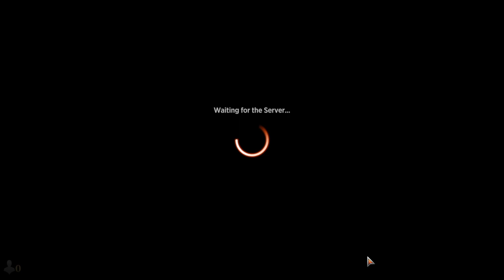MTG Arena happy brawlidays/ ハッピー・ブロールデイ 2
Commander
1 Ob Nixilis, the Adversary (SNC) 206

Deck
1 Disfigure (BRO) 91
6 Mountain (BRO) 275
11 Swamp (BRO) 273
1 Cult Conscript (DMU) 88
1 Concealing Curtains (VOW) 101
1 Dread Fugue (VOW) 107
1 Dreams of Steel and Oil (BRO) 92
1 Evolved Sleeper (DMU) 93
1 Okiba Reckoner Raid (NEO) 117
1 Ashnod's Harvester (BRO) 117
1 Go for the Throat (BRO) 102
1 Graf Reaver (VOW) 115
1 Life of Toshiro Umezawa (NEO) 108
1 Infernal Grasp (MID) 107
1 Jadar, Ghoulcaller of Nephalia (MID) 108
1 Gixian Infiltrator (BRO) 98
1 Knight of Dusk's Shadow (DMU) 96
1 Tainted Adversary (MID) 124
1 Graveyard Trespasser (MID) 104
1 Gix, Yawgmoth Praetor (BRO) 95
1 Hero's Downfall (VOW) 120
1 Liliana of the Veil (DMU) 97
1 Lagomos, Hand of Hatred (DMU) 205
1 Geothermal Bog (DMU) 247
1 Kumano Faces Kakkazan (NEO) 152
1 Voldaren Epicure (VOW) 182
1 Lightning Strike (DMU) 137
1 Oni-Cult Anvil (NEO) 230
1 Bloodtithe Harvester (VOW) 232
1 Sokenzan, Crucible of Defiance (NEO) 276
1 Shivan Devastator (DMU) 143
1 Mishra's Command (BRO) 141
1 Bloodfell Caves (NEO) 264
1 Takenuma, Abandoned Mire (NEO) 278
1 The Meathook Massacre (MID) 112
1 Henrika Domnathi (VOW) 119
1 Tramway Station (SNC) 258
1 Haunted Ridge (MID) 263
1 Goblin Blast-Runner (BRO) 137
1 Mishra's Research Desk (BRO) 162
1 Bitter Reunion (BRO) 127
1 Horned Stoneseeker (BRO) 138
1 Sulfurous Springs (DMU) 256
1 Voltage Surge (NEO) 171

“INABA is unofficial Fan Content permitted under the Fan Content Policy. Not approved/endorsed by Wizards. Portions of the materials used are property of Wizards of the Coast. ©Wizards of the Coast LLC.”